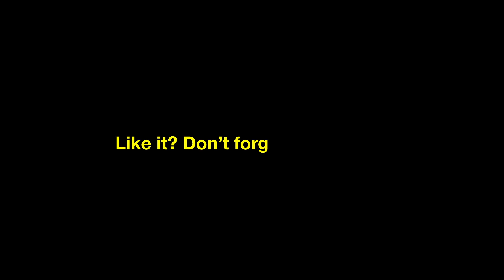💪HOT RODS💪 Lego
American Hot Rod's in Lego by Norton 74
This video is a Tribute to Norton 74 a.k.a Andrea Lattanzio. His MOC's are great and i think he  is a true Master Builder. What do you think?